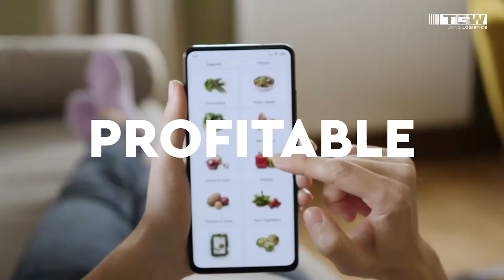eGrocery Expert Talk: Challenges of online grocery retail | TGW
In the coming years, where and how will customers buy groceries and other everyday products? Be sure to tune in to the informative expert talk, where Dr. Matthias Schu, University of Applied Sciences Professor Mag. Dr. Oliver Schauer MBA and host Dr Michael Schedlbauer address such topics as challenges, profitability, digitalisation and new store concepts.

► Dr. Matthias Schu is a consultant, author and keynote speaker and lecturer in e-commerce and retail at the Lucerne University of Applied Sciences and Arts. He focuses on the areas of e-food/online grocery retail, e-commerce and platform economy, omnichannel and retail strategies, business development, project and program management.

► University of Applied Sciences Professor Mag. Dr. Oliver Schauer MBA is Research Professor of Traffic Logistics & Mobility and Head of the "Digital Transport and Logistics Management" programme at the University of Applied Sciences Upper Austria - Campus Steyr. He is also a member of Logistikum.RETAIL, a liaison organisation between academia and the private sector specialised in Retail & Last Mile and Physical Internet.